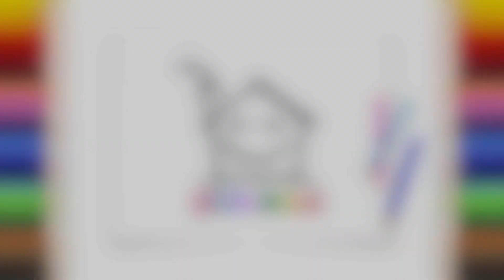Nasıl Çizilir? - Buzdolabı - Resim Çizme - ÇİZİM OKULU